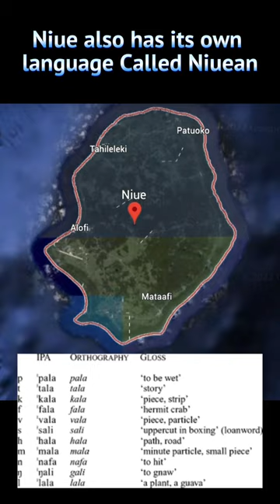Countries you probably never heard of geography